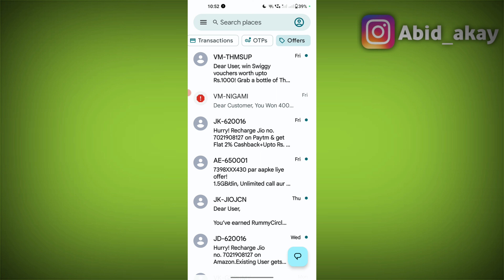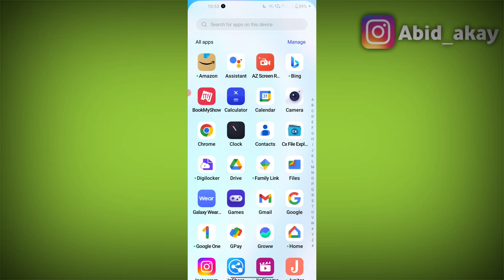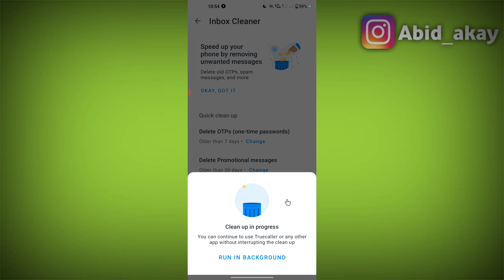How To Delete All Text Messages On Android At Once! (2023)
How To Delete All Text Messages On Android
At Once! (2023)

Step-by-step guide on how to delete all text messages on Android at once

Easy methods to delete all SMS messages on Android simultaneously

Efficient ways to clear all text messages on Android in one go

Quick and simple techniques for deleting all Android text messages at once

Best practices for erasing all SMS conversations on Android in a single action

Talk soon,
Abid Akay